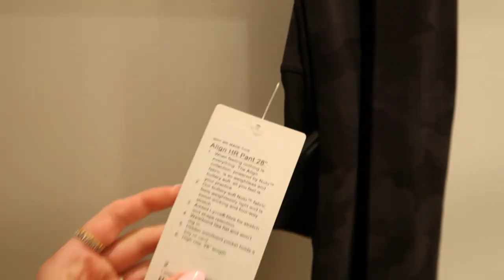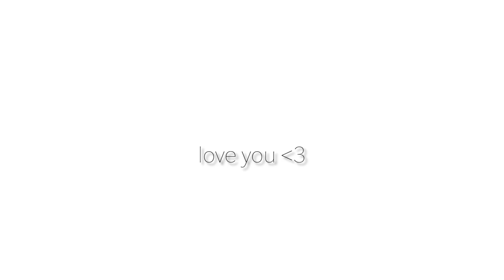VLOG: day in the city with my boyfriend, mini lululemon haul & GRWM for night out!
Day in the city with my boyfriend and I💘💘
I hope you love todays vid!!

✨Items mentioned✨
Black feather corset top
Black leather pants
Black leather blazer
Black Quay sunglasses
Lululemon Align HR pant 28”
Lululemon black headband
Hair clips

The camera I use:
Canon M50
Canon G7X

xo Annabelle ❥